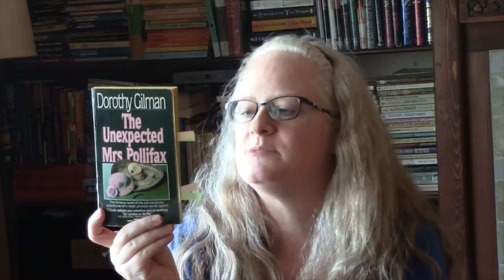World Book Day - 3 Feisty Female Investigators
In this World Book Day video, I introduce you to three feisty female investigators. They are all older women with a knack for finding trouble. Interestingly, all of these books were published in the 60's.

Books mentioned:
  Picture Miss Seeton - Heron Carvic
  The Unexpected Mrs. Pollifax - Dorothy Gilman
  A Caribbean Mystery - Agatha Christie